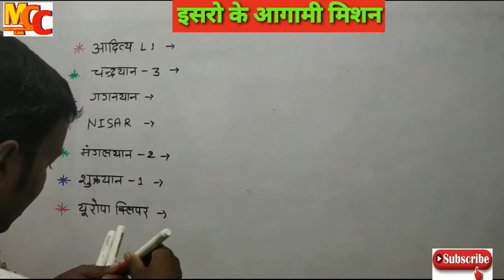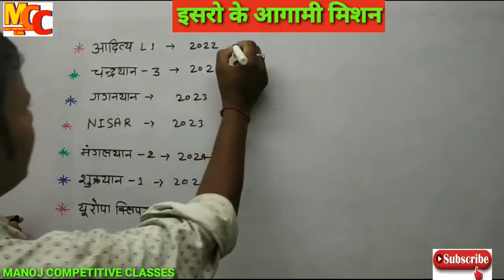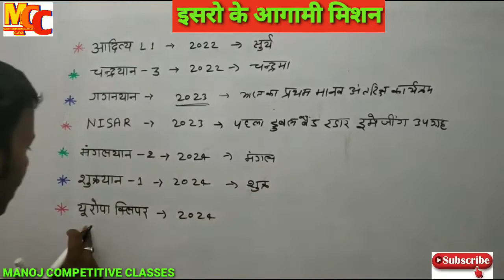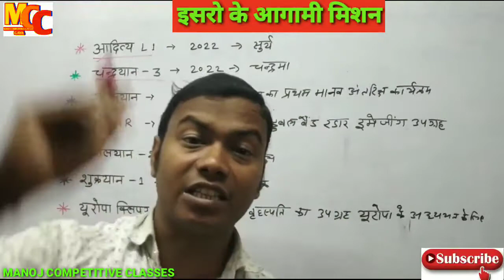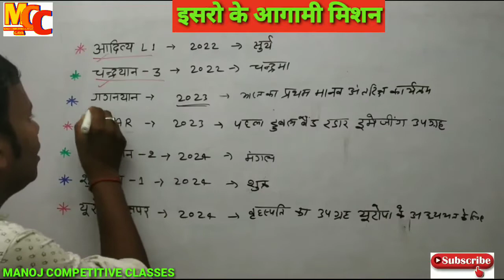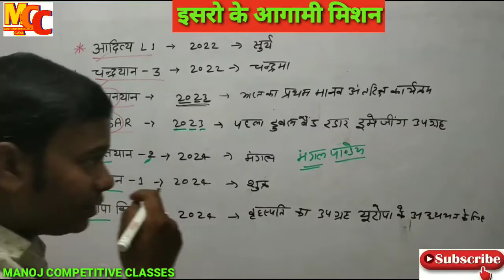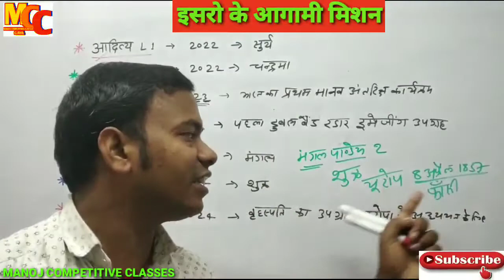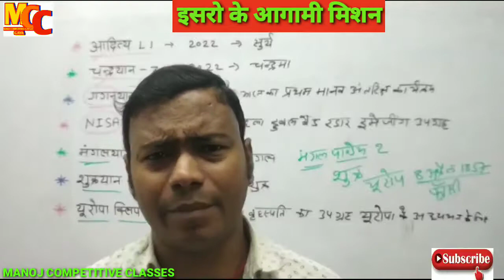ISRO के आगामी मिशन ट्रिक से इसरो_के_आगामी_मिशन Upcoming Mission of ISRO ISRO के मिशन Gk ISRO Gk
Topic :-ISRO_के_आगामी_मिशन_ट्रिक_से
subject :- current Affairs 2022

Upcoming Mission of ISRO  इसरो के आगामी मिशन,इसरो के आगामी मिशन,इसरो के आगामी मिशन gk,इसरो के आगामी मिशन gk,इसरो के आगामी मिशन 2024,इसरो के आगामी मिशन 2021-22,इसरो के आगामी मिशन 🚀🛰️🇮🇳,isro के आगामी मिशन,इसरो मिशन,isro के आगामी मिशन gk,gk isro के आगामी मिशन,इसरो के मिशन gk,gk इसरो के मिशन,इसरो के आगामी mishan,isro के आगामी मिशन 2022,isro के आगामी मिशन 2024,isro का आगामी मिशन,इसरो मिशन मून,isro के आगामी मिशन status,इसरो मिशन 2021,इसरो के मिशन 2021-22